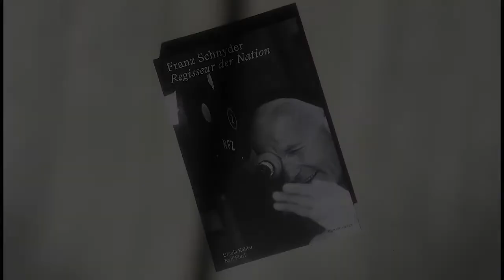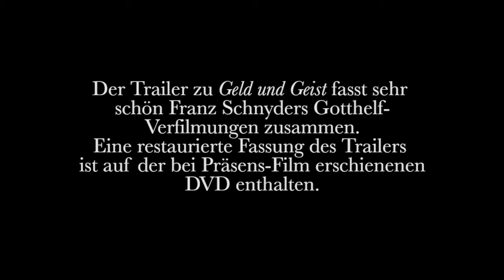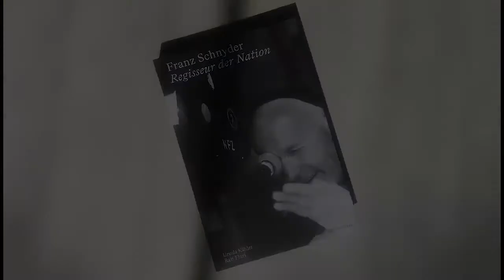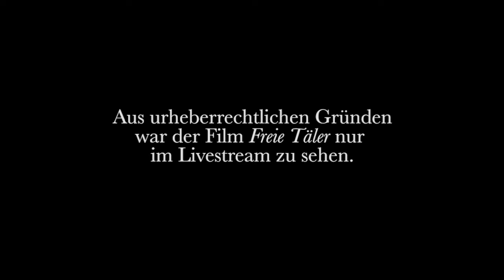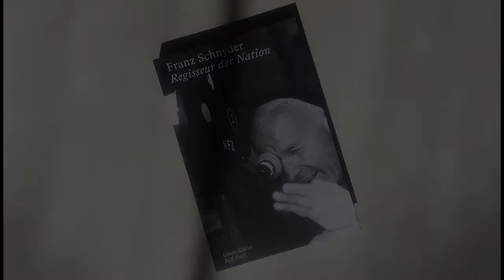Franz Schnyder – Regisseur der Nation, Vernissage vom 8. Mai 2020